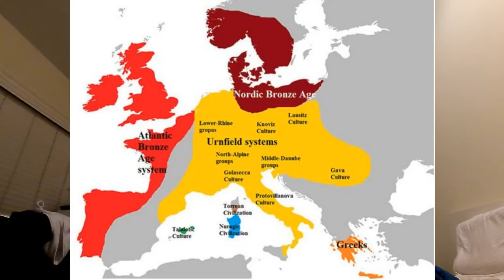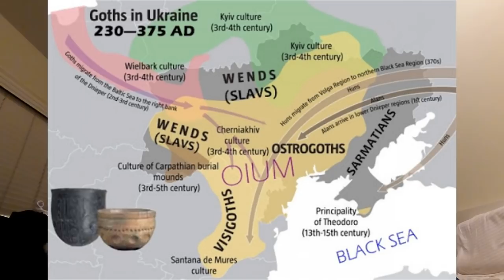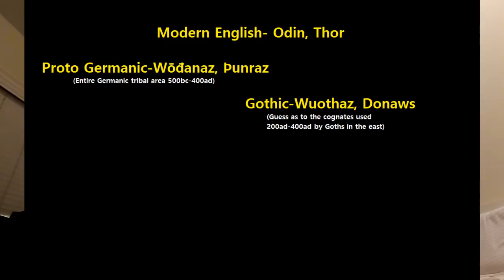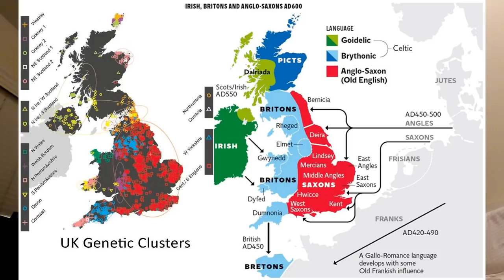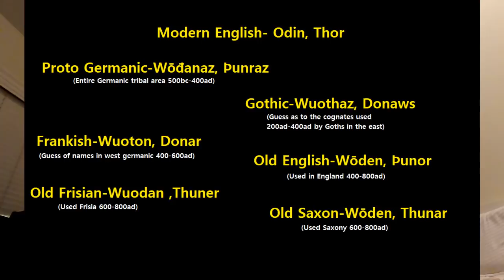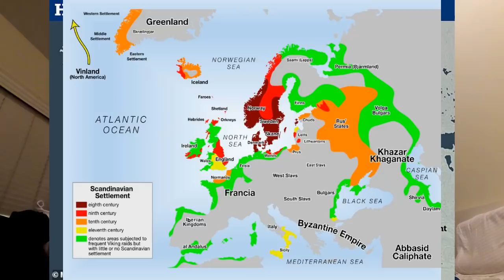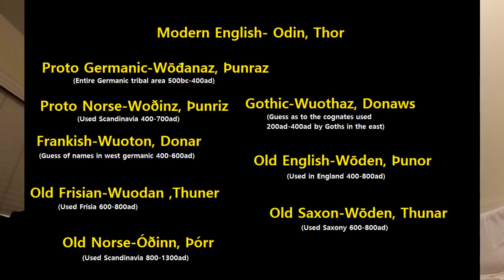Germanic vs Scandinavian Tribes: Religion History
The Scandinavians and other Germanic tribes all worshipped the same gods. The norse religion is something we associate with the vikings but really, all the germanic peoples in Europe practiced this religion.